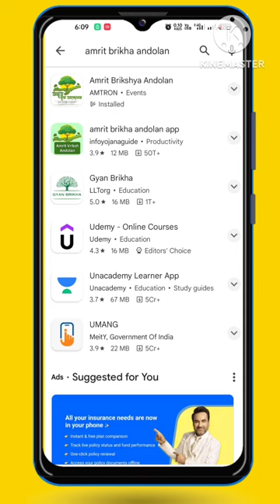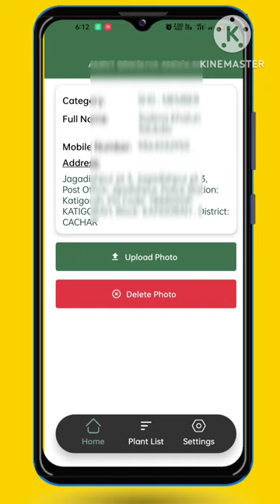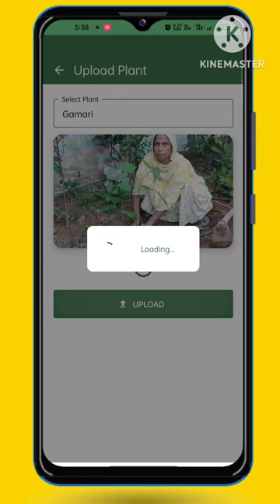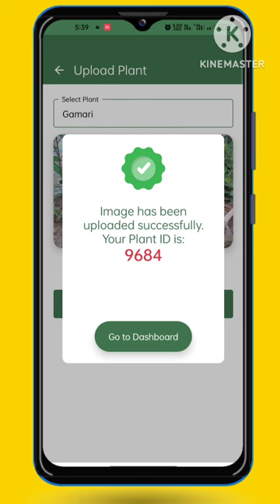Amrit Brikshya Andolan photo upload | Certificate download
Amrit Brikshya Andolan photo upload | Certificate download | Amrit Brikshya Andolan